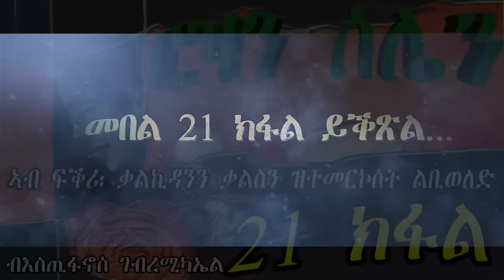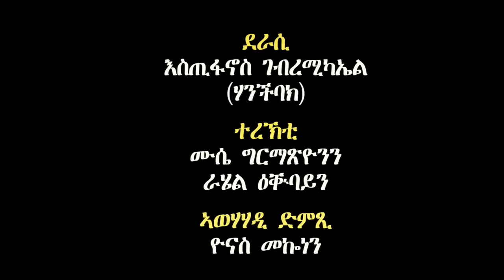ERIZARA - ሮዛን ሰሌን Part 21 ብእስጢፋኖስ ገብረሚካኤል - Rozan Selien || New Eritrea Story 2023